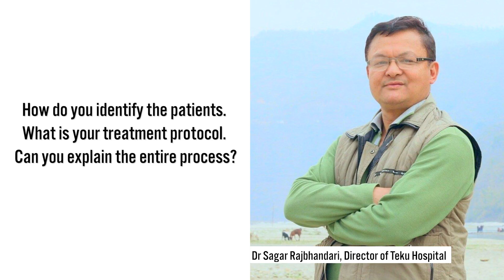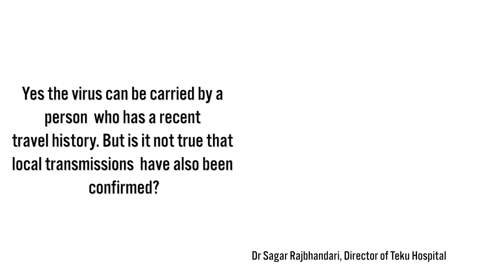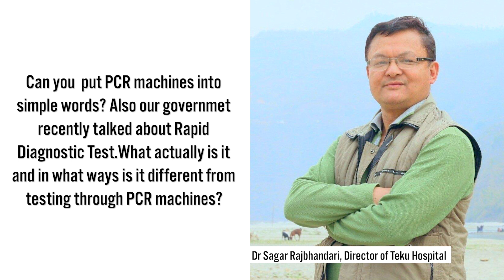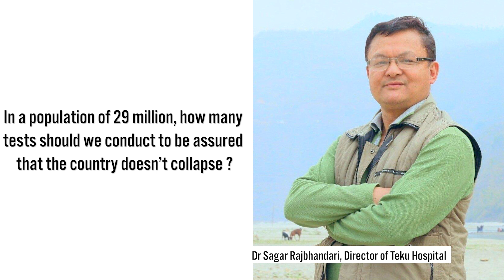Oshin learns more about Corona cases in Nepal. with Dr Sagar Rajbhandari I Nepal Lockdown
On this Episode Oshin calls up Dr Sagar Rajbhandari,  Director of Teku Hospital,  to find out the status of Covid 19 in the country from a medical personnel’s point of view. He Also talks about  the treatment protocol and how we should fight the pandemic.

Dr Nitesh Kumar Kanodia
Director| Nepalgunj Medical College |
Dr Anup Bastola - Chief  Consultant| Teku, Shukraraj Tropical and infectious disease hospital